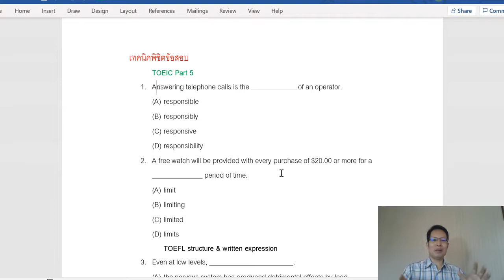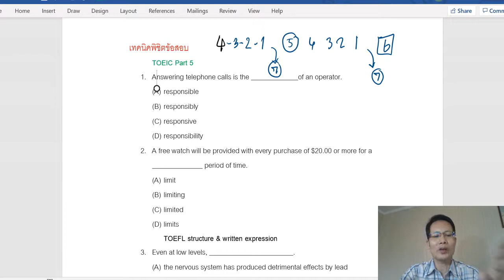เทียบข้อสอบ TOEIC กับ TOEFL ใครยาก ใครง่าย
English is important for life.